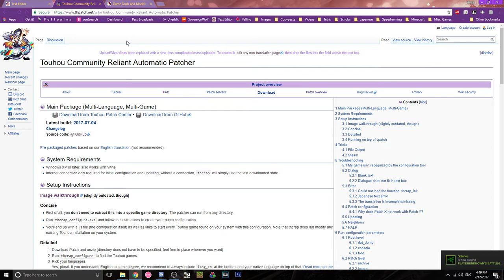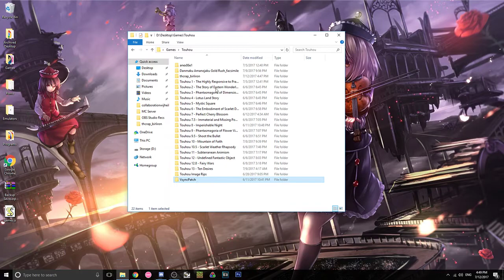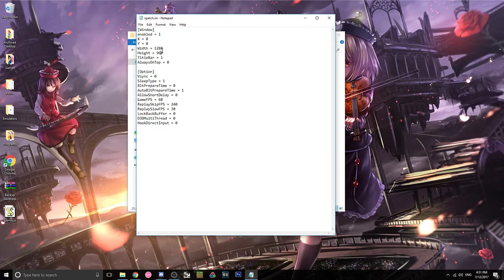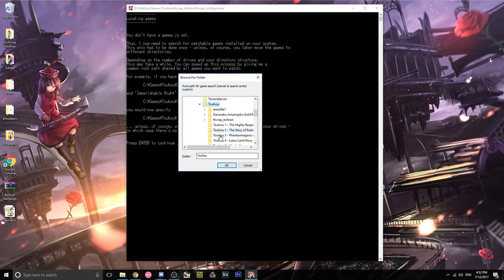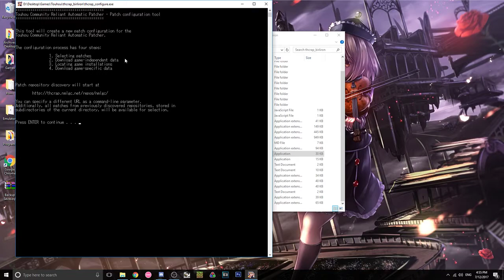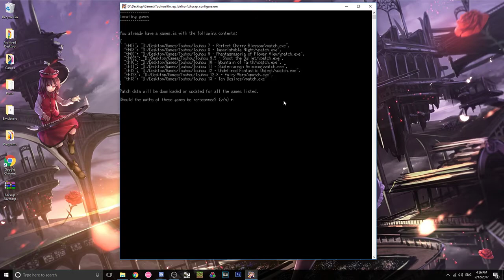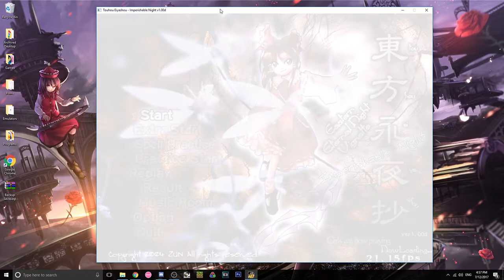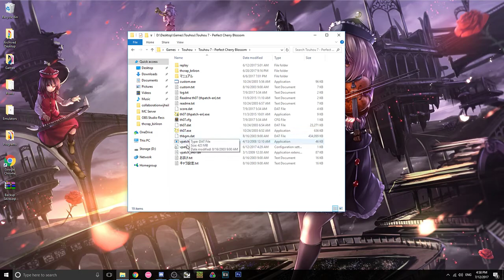[Tutorial] Setting up VSync Patch for Touhou Games (Read Description)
UPDATE: i havent played touhou in years i have no clue how to fix your problem, google it

"You don't actually need to run thcrap_configure a second time. The entire point of games.js was that the shortcuts can refer to that list, instead of hardcoding the paths in the shortcuts themselves." -Nameless Legacy
**This means that you should select all patches you want to apply the first (and only) time you run thcrap_configure.exe. Then, after editing your games.js file, you're done. So basically, disregard 6:31 to 8:20.**

And thanks to Lumicrat who says, if you have the Infinite FPS problem with EoSD:
"It seems that I was able to fix the FPS problem in EoSD by downloading Locale Emulator."

You'll have to excuse how rough and disorganized I sound, I threw this together on the spot and I woke up about an hour ago.

Steps:

Step 1. Download and extract thcrap and VSync Patch.

Step 2. Move vpatch.exe, vpatch.ini, and the respective DLL into the Touhou game folder.

Step 3. Open thcrap_configure.exe and run through the steps. Use patch #23 for English, other patches you want to use you will have to locate in the menu.

Step 4. Once thcrap_configure has run, open games.js in a text editor. (it is in the thcrap folder)

Step 5. Edit the "th0X.exe" at the end of the file paths to be "vpatch.exe". Save the file.

Step 6. You're done! In order to use the VSync Patch for Touhou games, you will have to run the games using the shortcuts thcrap generated. However, you can move these shortcuts to any folder you'd like and they will work from there.